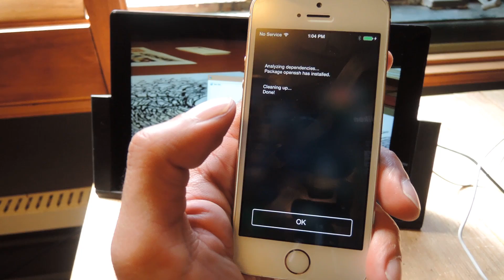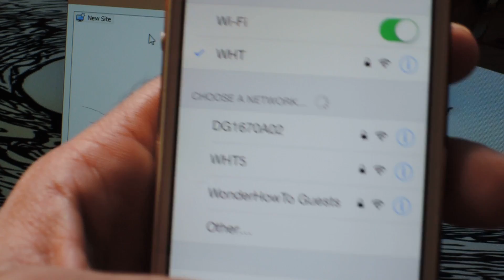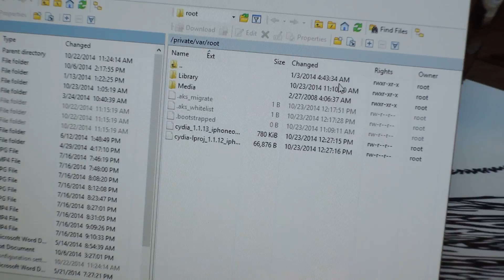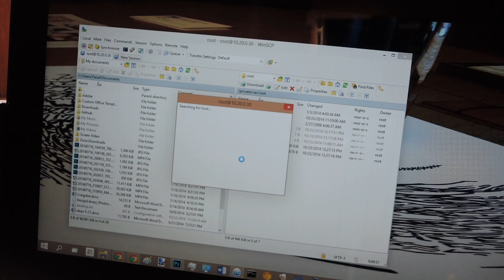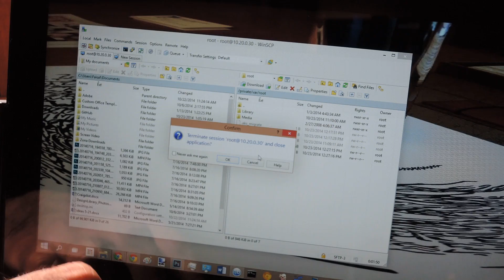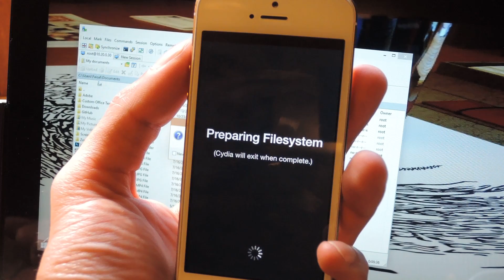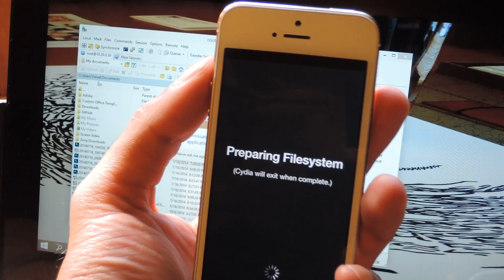Install Cydia on Jailbroken iOS 8.0 or iOS 8.1 - iPad, iPhone, iPod touch [How-To]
How to Install Cydia on a Jailbroken iOS 8 Device

This is part two of jailbreaking on iOS 8, dealing with installing Cydia on a jailbroken device. For part one, which deals with actually jailbreaking and iOS 8 device, see here:

To install Cydia, you will need a computer with the same Wi-Fi connection as your iPhone, two Cydia files, and an SFTP client. All links for everything you need can be found in the full guide linked above.